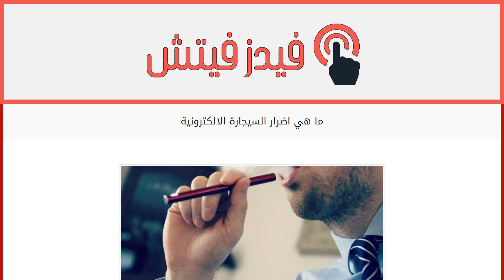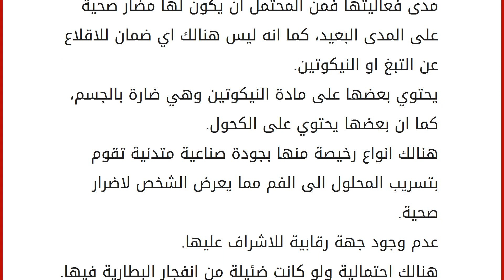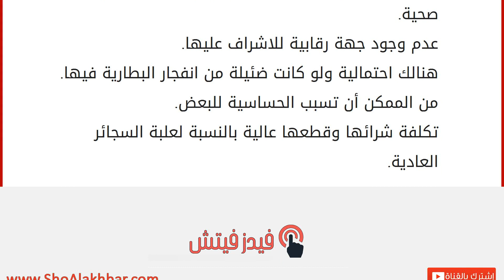ما هي اضرار السيجارة الالكترونية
عدد المدخنين في العالم كبير جدا لدرجة ان واحد من كل اربعة اشخاص يعتبر من المدخنين، وبسبب انتشار الوعي لدى العديد من الأفراد بدأ البعض بالبحث عن بدائل للتدخين أو بالأحرى عن وسائل للاقلاع عن التدخين، لما فيه من مضار كبيرة على الجهاز التنفسي وأحد الأسباب المباشرة لأمراض السرطان في الجهاز التنفسي، كما انه يؤذي الأخرين من حولك وهو ما يسمى بالتدخين السلبي والذي له مضار أيضاً.
يعاني المقلع عن التدخين كثيراً بسبب حاجة الجسم الكبيرة لمادة النيكوتين، وكأنه شعور يصاب به المدخن كالعطش ويجب ان يرتوي؛ ففي عام 2003 قام الصيدلي الصيني هون ليك بتقديم فكرة لتبخير محلول البروبيلين جليكول عن طريق موجات فوق صوتية تنتج من حهاز كهروضغطي، وكانت هذه البداية للسيجارة الالكترونية، وانتشر هذا المنتج في الاسواق الصينية في عام 2004، ومن ثم قامت الشركة المنتجة بتصديره لخارج الصين في عام